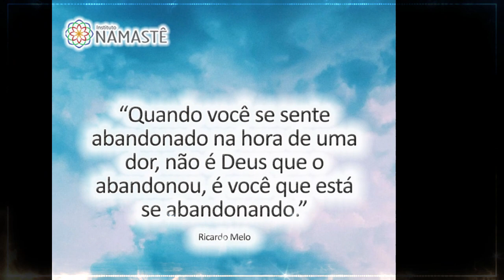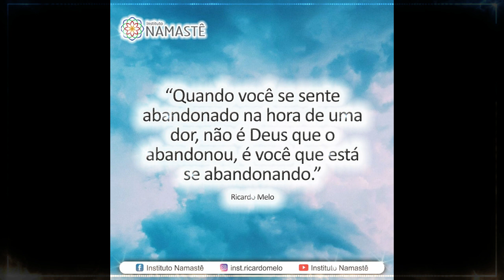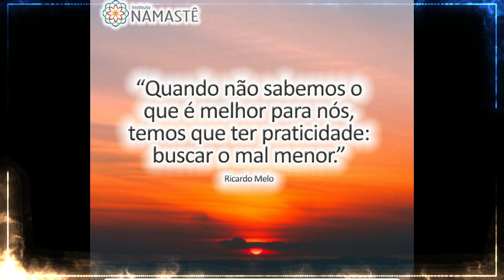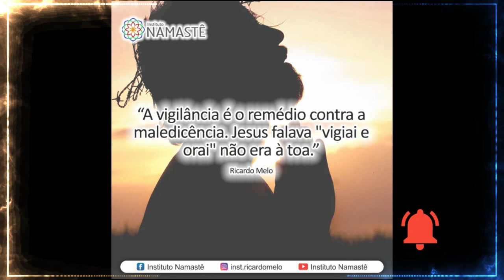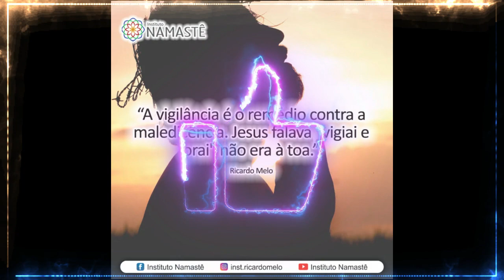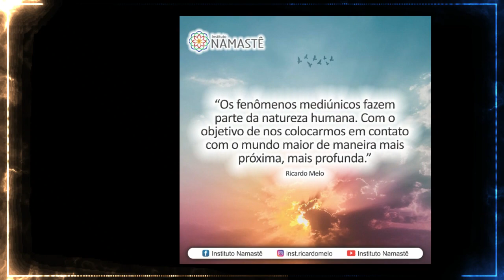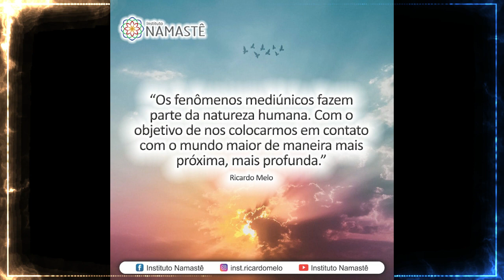Pílulas Inspiradoras NOTURNA - Como entender tanta facilidade para uns e dificuldade para outros...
Como entender tanta facilidade para uns e dificuldade para outros...Olha a minha tia e minha amiga...🤔

⚛️ Curso Intensivo de Vida Quântica e Lei da Atração
Redesenhando seu Futuro🤩
Começa hoje, às 20hs - 100% online e gratuito:
👉 Clique no link abaixo e ative o lembrete da Aula 1

🎯 Prosperidade Plena 2023
Dias 15, 16 e 17 de Dezembro.